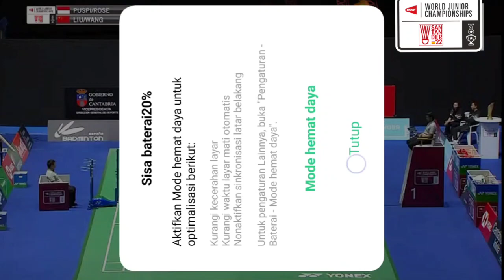Meilysa Puspitasari/ Rachel A. Rose vs Liu Sheng Shu/ Wang Ting Ge - BWF World Junior Championship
Final badminton world junior championship women doubles, meilysa Trias Puspitasari/ Rachel Allessya Rose (Indonesia) vs Liu Sheng Shu/ Wang Ting Ge (China).